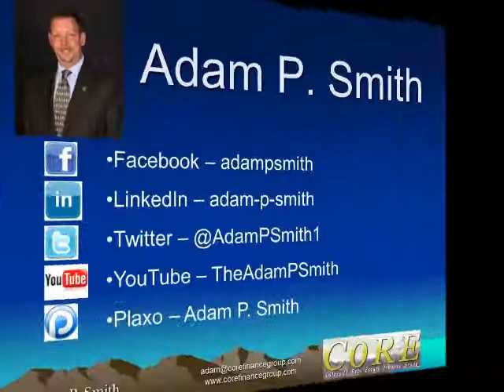The Largest Transaction of Their Lives!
Weekly Video Tip for REALTORS® on Contact Management and Zero Cost Marekting for a Repeat and Referral Business